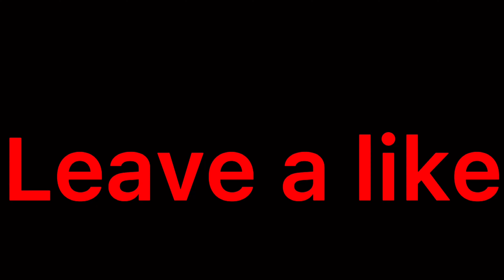Explaining The Real Reason Why I’m Bald ( the sad truth) pt2